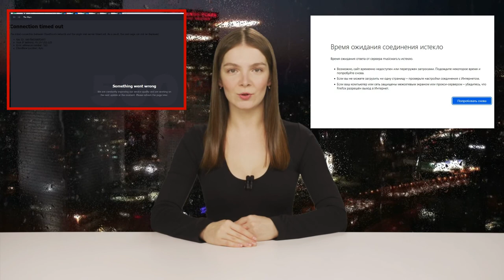Musicwars Закрылся (появились сообщения в официальной группе)